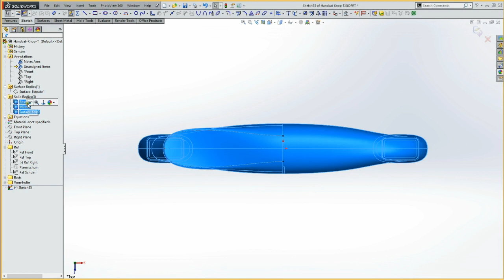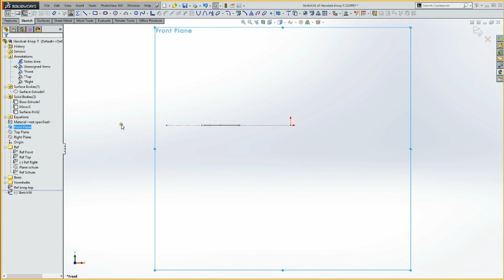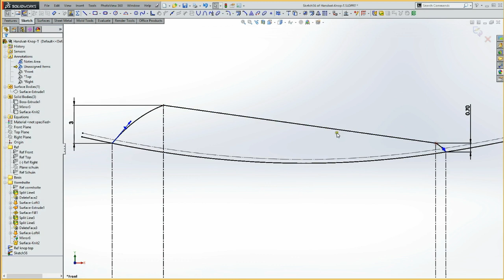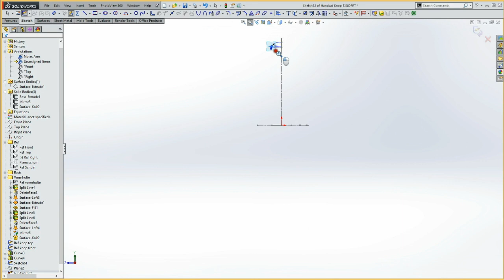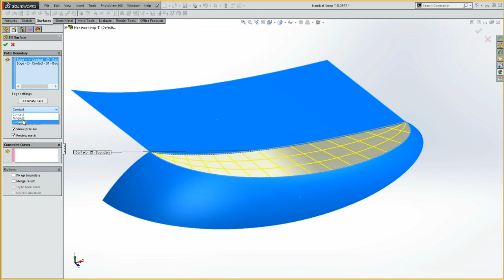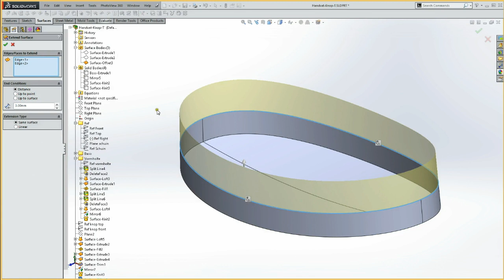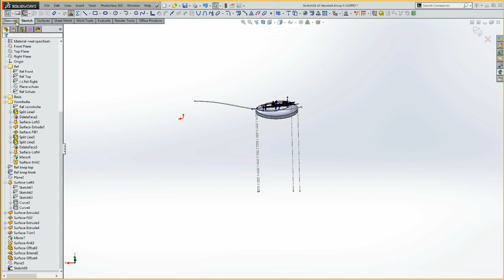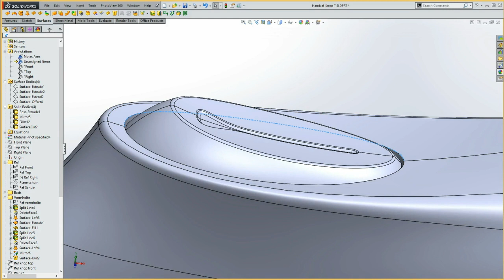2.08b Release-knop in handvat; prt-2, het knopje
Tutorial waarbij een release-knop wordt gemodelleerd in een handvat, op basis van een eerdere tutorial waarin het handvat werd gemodelleerd.
Foto van Rotterdam door Dirk Bekker